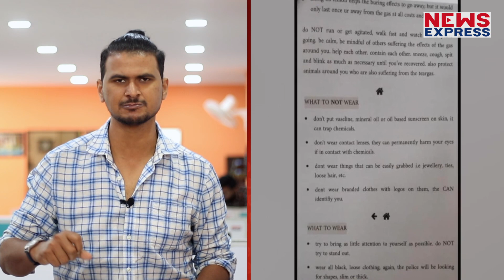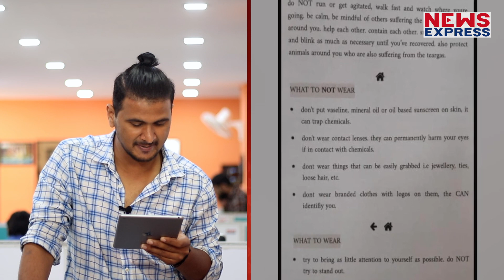SC में UP सरकार ने बताया किस वजह से रात में आनन-फानन में रात को ही कर दी गई थी अंत्येष्टि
हर कोई जानना चाहता है कि आखिर यूपी पुलिस ने हाथरस कांड की पीड़िता का सव रातोंरात जलाने की जरूरत क्यों महसूस की। सुप्रीम कोर्ट ने भी उत्तर प्रदेश सरकार से जब यही सवाल किया तो उसने सर्वोच्च अदालत से कहा कि उसे ऐसी खुफिया सूचना मिली थी कि अगर शव का अंतिम संस्कार करने के लिए सुबह होने का इंतजार किया जाता तो बड़े पैमाने पर हिंसा भड़क सकती थी